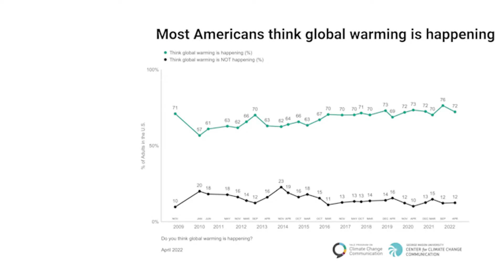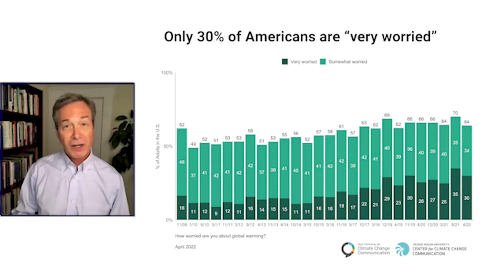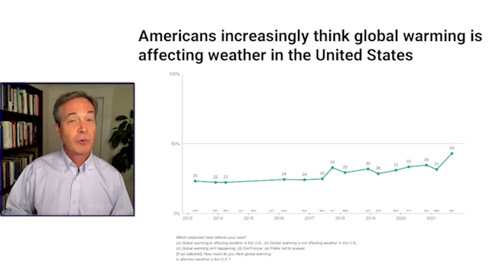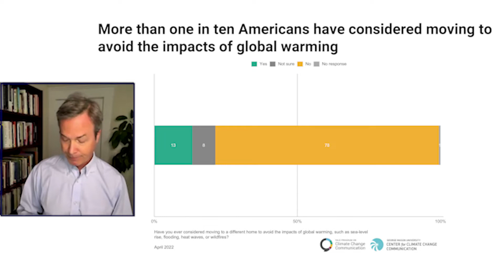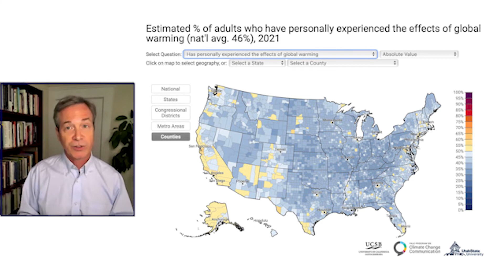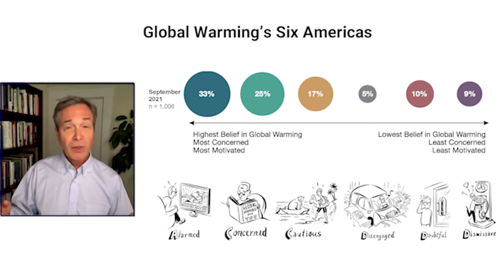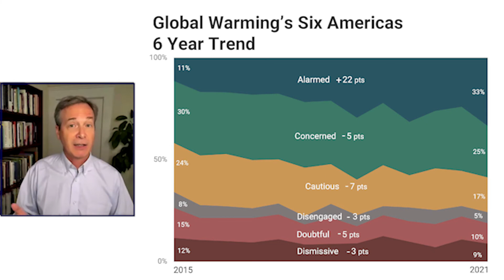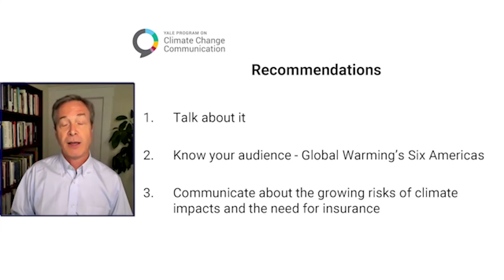2022 Climate Summit Series: Climate Change in the American Mind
The Climate Summit Series’ second entry comes from Dr. Anthony Leiserowitz, head of Yale University’s Program on Climate Change Communication. His presentation examines the opinions Americans hold on global warming, how they’ve changed over the last decade, and what those trends mean. The presentation also introduces the Yale Climate Opinion Maps, which break down how those opinions vary across each county in the United States.